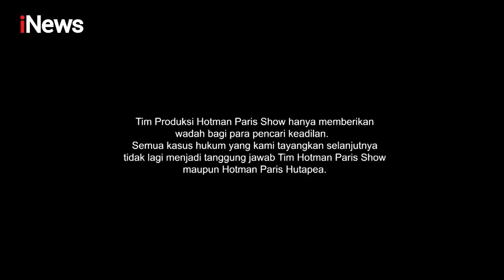Halimah, Petugas Kebersihan Bandara Soetta Temukan Cek Senilai Rp35,9 Miliar Part 04 HPS 04/10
Hotman Paris kini hadir di layar Anda! Ditemani Lolita Agustine dan Melaney Ricardo, Hotman Paris akan memandu program yang mengupas segala macam persoalan dan konflik. Tak hanya itu, program ini akan memberikan arahan hukum sebagai langkah penyelesaiannya. Obrolan seru dan panas ini, menghadirkan bintang tamu sensasional dari berbagai kalangan. Saksikan program Hotman Paris Show setiap Rabu dan Kamis, 21.00 WIB di iNews!